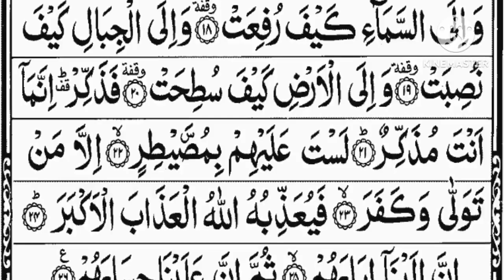Surah Al Ghashiya|By Qari Abdul Rahman|Al Quran Official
Surah Al Ghashiya|By Qari Abdul Rahman|Al Quran Official  surah ghashiya
surah ghashiyah
quran
surah ghashiya full
surah al ghashiyah
al quran surah al ghashiyah
surah ghashiyah full
al quran surah al ghashiya
ghashiya
surah ghashiyah qirat
surah ghashiyah tilawat
surah ghashiya sudais
shorts
surah al-ghashiyah
surah al ghashiyah full
al ghashiyah
surah
viral
quranrecitation
ghashiyah
trending
surah ghashiyah for kids
surah ghashiya for kids
surah al ghashiya
beautiful recitation of surah al ghashiyah
viralvideo
trendingvideo
quran recitation
al ghashiya
fullwitharabictext
viralshorts
imam sudais surah al ghashiya
سورة الغاشية
dailyqurantilawat
dailyquranrecitation
qurantilawat
surah gashiyah
jannah
sheikh
al-quran
surah gashiya
learn surah ghashiyah
surah al-ghashiyah full hd arabic
surah al-ghashiyah full hd arabic text
koran
sudais
الغاشية
surat ghashiya
islam
al quran surah
surah al-ghashiya
spiritual journey
surah ghashiyah beautiful recitation
surah ghashiyah beautiful reactions
surah ghashiyah with urdu translation full
surah ghashiyah for you plz my video viral for you
tilawat surah al ghashiya
sourate ghashiya
88 surah al-ghashiya
sourate al-ghashiya
al-ghashiyah [88]
sorat ghashiya
surah ghashiyah tafseer
sura ghashiya
88 surah al ghashiya
al-ghashiyah 88
al-ghashiyah
sura al ghashiya
al-ghashiya
surah al ala for memory
surah al-ala (full)
سورۃ الاعلیٰ
surah al ala for kids
surah al-aala full
surah al-aala arabic
87-سورۃ الاعلی
beautiful recitation of surah al ala
surah al-aala full arabic
surah al aala
surah al-ala
surah al-aala full hd arabic text
surah al ala full
surah al ala
tilawat e quran e pak surah al ala
surah ala
surah aala
qiroah al quran surah al ala
surah aala full
al quran surah al ala
surah gashiya ayat 8
ghashiyah surah urdu
ghashiya mishary
surah ghashiyah verse 17
surah ghashiyah omar hisham
surah ghashiya youtube
surah ghashiya meaning
surah ghashiya ayat 22
surah ghashiya ayat 17
surah ghashiya audio
ghashiya omar hisham
gashiya
full surah ghashiya
bienfaits sourate al ghashiya
benefits of surah ghashiya
al ghashiya coran
سوره الغاشيه
thank you quran
relaxing lofi recitation
lofi quran for study
lofi quran for sleep
lofi quran recitation
lofi quran
sura gasiyah
sura gasiya
surah 88 al ghashiyah
سورة الغاشية مكررة
قران كريم
quran tilawat
القران الكريم
أبو هريرة
القارئ أبو هريرة
surah ghashiya ki tilawat
surah ghashiya with translation
surah ghashiah beautififul recitation
surah ghashiyah for beginners
surah al-ghashiyah full hd text
surat al ghashiyah - al-ghashiyah الغاشية
surah ghashiyah sudais
surat al-ghashiyah
surat al-ghashiyah || سورة الغاشية
quran surah
ghashiya surah
surah gasia
surah ghashiya tilawat
gaschiya
العفاسي
مشاري
مشاري بن راشد العفاسي
the overwhelming
surah 88
surah al-ghaashiyah
surah ghaschiyah
surah ghashiyah ki fazilat
surah ghashiyah ki tilawat
سورة
surah ghashiyah tarjuma ke sath
surat ghashiyah
surat al ghashiyah
onegod
god
dawah
gardens
taqwa
arabic
deen
salah
halal
ummah
dua
allah
faith
pray
muslim
muhammad
hadith
islamic
religion
alafasy
mishary rashid alafasy
mishary
recitation
sunnah
surah ghashiyah 100 times
surah ghashiyah benefits
surah al-ghashiya (full)
surah ghashiya 7 time
holy quran
tilawt e quran
daily recitation 4k tv
alqurantajwidterjemahan
quran beautiful voice tv channel
qurantinelife
10 hours quran
quransayings
quran_kareem
quran majeed
morottal al-quran
beautiful quran recitation
tilawat al quran
alquranhumaira
alqurantagging
alquranrainbow
alqurantajwidberwarna
alqurancantik
knowledge about quran
cintaalquran
alqurantag
alquranpelangi
alquran
pakistan future
pakistani youth leaving pakistan
comedy
youth in pakistan
youth of pakistan
pakistan youth
best comedy
islamic spirituality
enlightenment
surah al-ghashiyah full hd
surah al-ghashiya full
read surah al-ghashiyah word by word with tajweed
learn quran
88 surah al ghashiya word by word
viralvideos
soulfulvoice
full with arabic text
dailyquranpaktilawat
quran pak tilawat
daily quran recitatiom
divine verses
surah ghashiyah beautiful voice
quranic wisdom
islamic blessings
peaceful recitation
sacred chapter
islamic faith
quranic reflection
quranic art
spiritual growth
excellent
good
wonderful
astonishing
beautiful
amazing
islamic knowledge
yts
youtubeshorts
short
divine guidance.
the daily reminder
hell
paradise
quran reader
deen al islam
islamshorts
al quran
viral short al-ghashiyah | verses 17-21 | abdul rahman mossad
surah al-ghashiyah | verses 17-21 | abdul rahman mossad
short video al-ghashiyah | verses 17-21 | abdul rahman mossad
al-ghashiyah | verses 17-21 | abdul rahman mossad
quranichealing
feedyoursoul
calmingayaat
islamicvibes
tranquilmoments
soulfulrecitation
listenandreflect
spiritualpause
quranverse
relaxation
tilawatequran
 ki tilawat